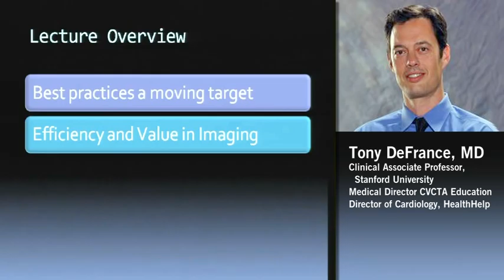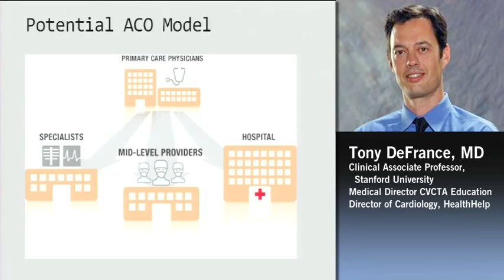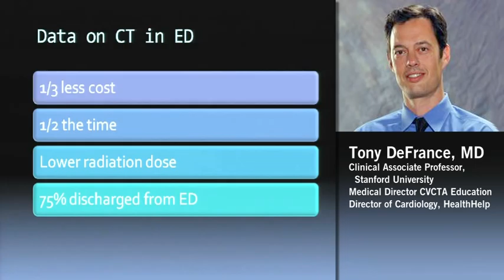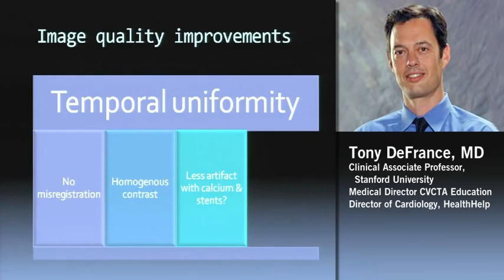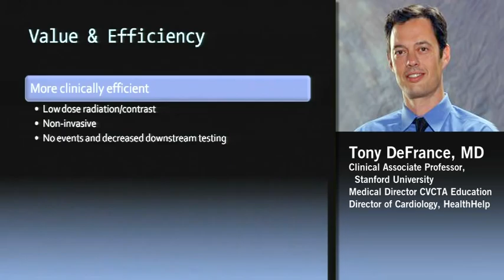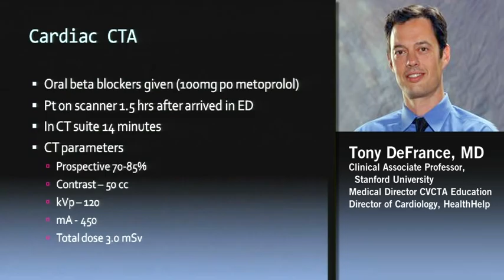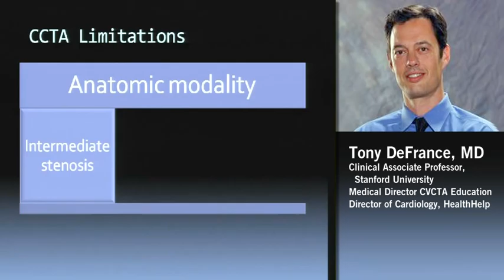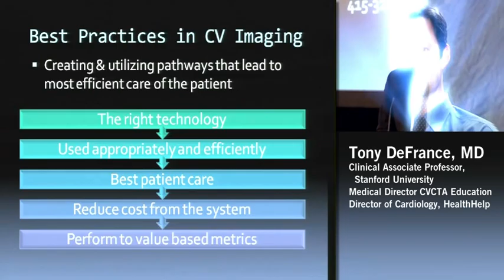Best Practices in Cardiovascular Imaging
Tony DeFrance, MD discusses the best practices with a moving target and effieciency and value in imaging. As well, he discusses some clinical examples. Dr. DeFrance is a Clinical Associaciate Professor at Stanford University, Medical Director CVCTA Education and Director of Cardiology for HealthHelp.